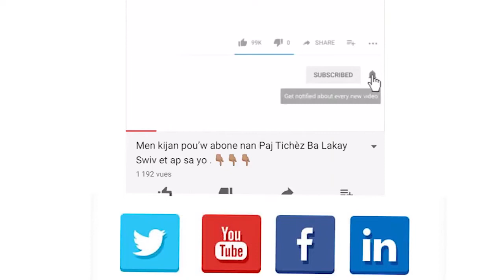Ministè Komès ak Endistri lanse yon mizangad bay tout moun kap ogmante pri pwodwi yo sou mache a